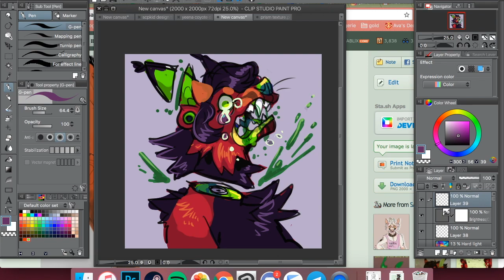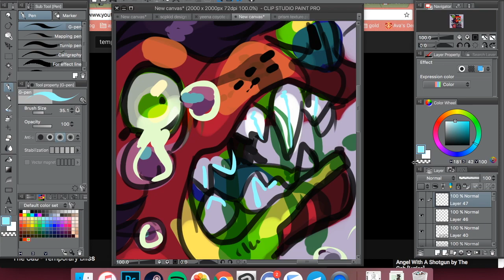can you give me something please